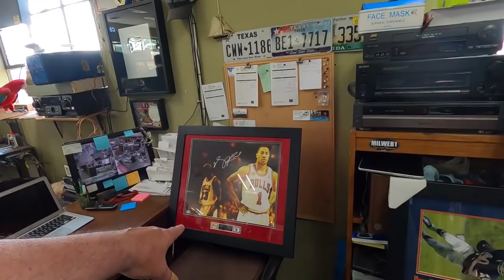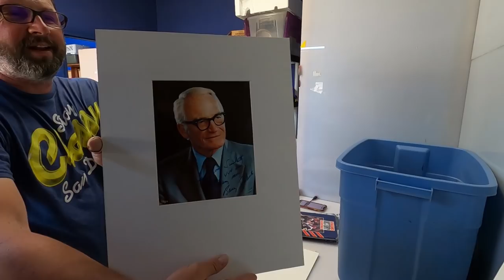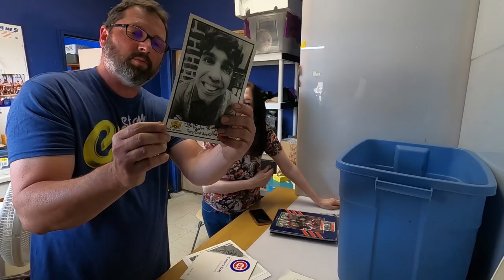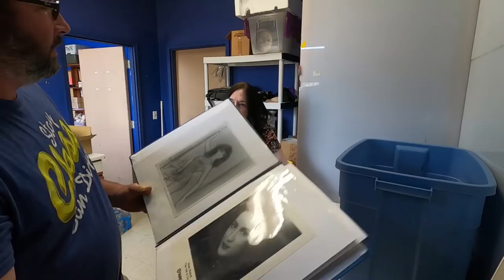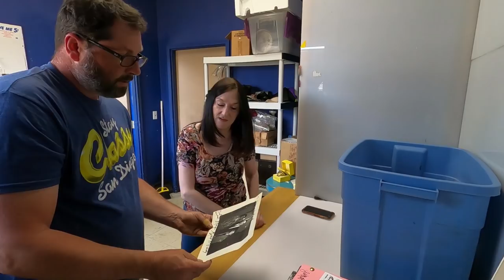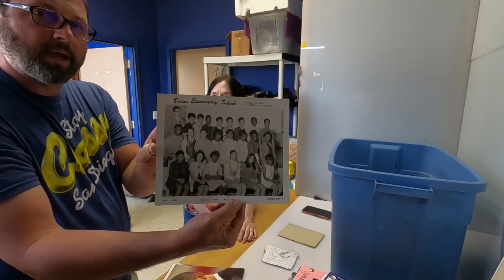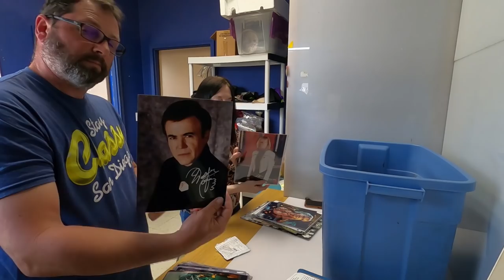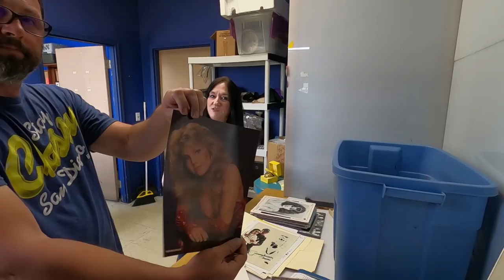What Happened To Jeff ? Mystery Tote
This is a mystery tote let see what will we find.

Jim my guy for shipping supplies
Shop address
Craigslist Hunter
7100 Teckler Blvd